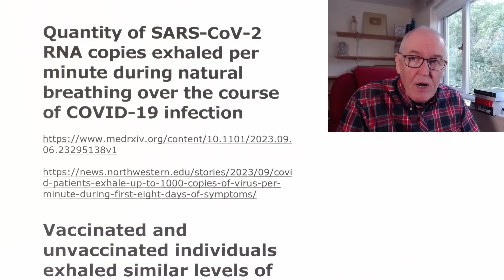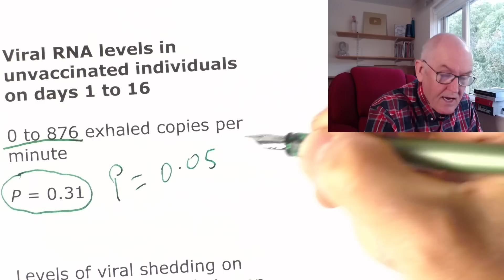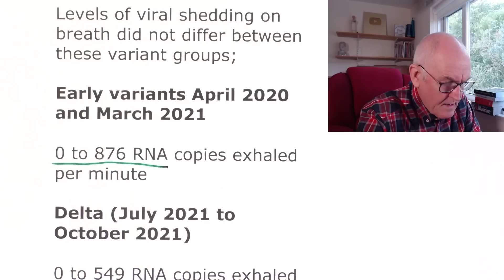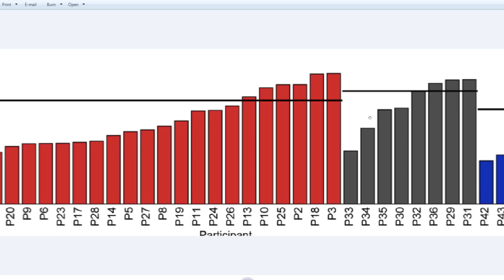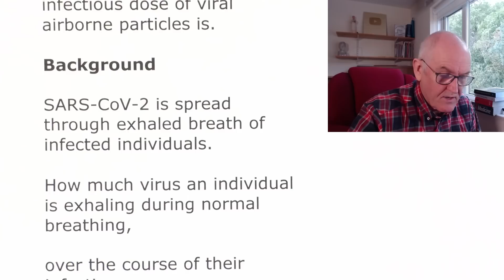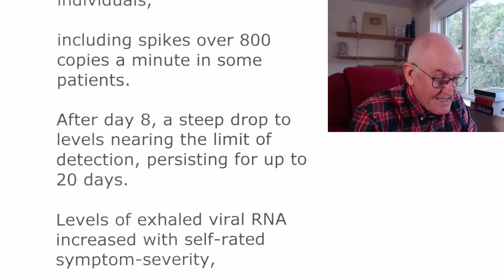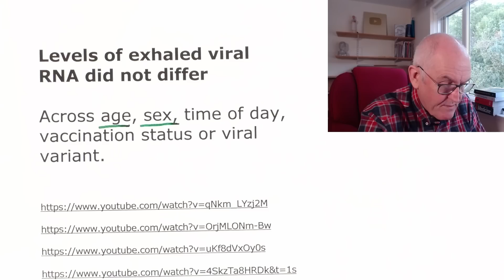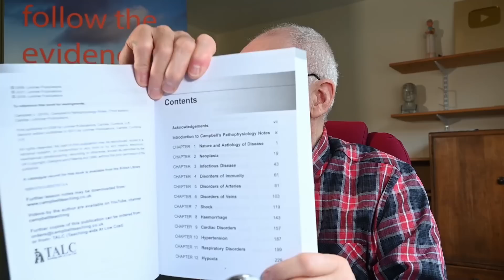Vaccination and disease transmission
Quantity of SARS-CoV-2 RNA copies exhaled per minute during natural breathing over the course of COVID-19 infection

Vaccinated and unvaccinated individuals exhaled similar levels of SARS-CoV-2 RNA

We found that vaccinated and unvaccinated participants exhaled similar numbers of SARS-CoV-2 RNA copies

Viral RNA levels in vaccinated individuals on days 1 to 16

Ranged from 0 to 549 exhaled copies per minute

Viral RNA levels in unvaccinated individuals on days 1 to 16

0 to 876 exhaled copies per minute

P = 0.31

Levels of viral shedding on breath did not differ between these variant groups;

Early variants April 2020 and March 2021

0 to 876 RNA copies exhaled per minute

Delta (July 2021 to October 2021)

0 to 549 RNA copies exhaled per minute

Omicron

0 to 264 RNA copies exhaled per minute
Peak levels of viral shedding on breath were similar across variants

It is not yet known what an infectious dose of viral airborne particles is.

Background

SARS-CoV-2 is spread through exhaled breath of infected individuals.

How much virus an individual is exhaling during normal breathing,

over the course of their infection.

Previous studies focused on viral loads inside the respiratory tract, but not on breath.

COVID-19 patients used RTq-PCR

Do not decrease significantly until day 8 from symptom-onset.

COVID-19-positive participants

Exhaled an average of 80 SARS-CoV-2 viral RNA copies per minute during the first 8 days of infection,

Significant variability between and within individuals,

including spikes over 800 copies a minute in some patients.

After day 8, a steep drop to levels nearing the limit of detection, persisting for up to 20 days.

Levels of exhaled viral RNA increased with self-rated symptom-severity,

though individual variation was high.

Levels of exhaled viral RNA did not differ

Across age, sex, time of day, vaccination status or viral variant.